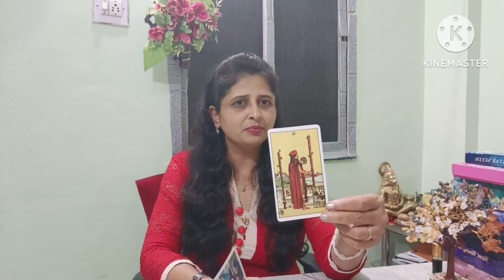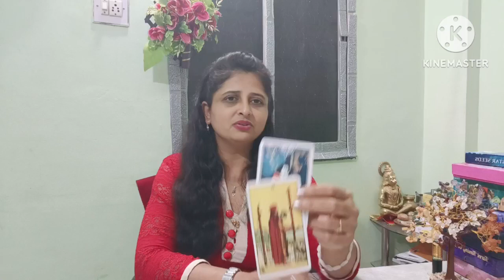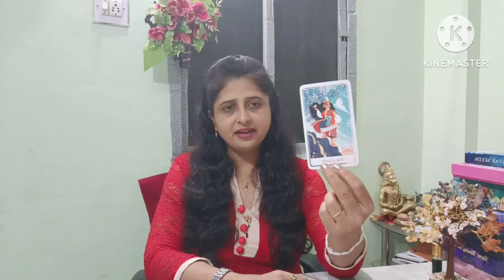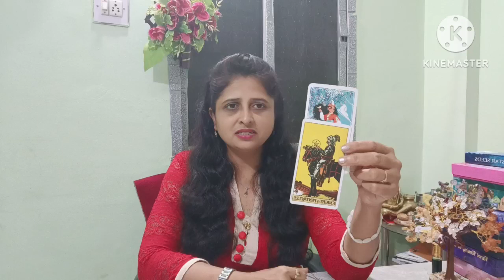Taurus ♉ ,HEALTH,CARRER ( Govt, private, business, share market)| (21 -31) July| Hindi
Aries ♈ ( मेष ),
Leo ♌ ( सिंह ),
Sagittarius ♐ ( धनु ),

Taurus  ♉ ( वृष/वृषभ ),
Virgo ♍ ( कन्या ),
Capricorn ♑  ( मकर ),

Gemini ♊ ( मिथुन ),
 Libra ♎ ( तुला ),
 Aquarius ♒ ( कुम्भ ),

 Cancer ♋ ( कर्क ),
Scorpio ♏ ( वृश्चिक ),
Pisces ♓ ( मीन ),